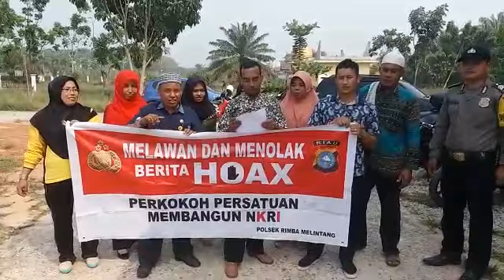Deklarasi Anti Hoax Masyarakat Kec.Rimba Melintang